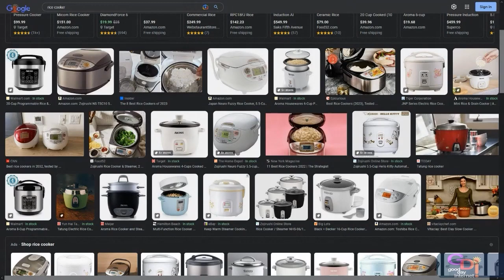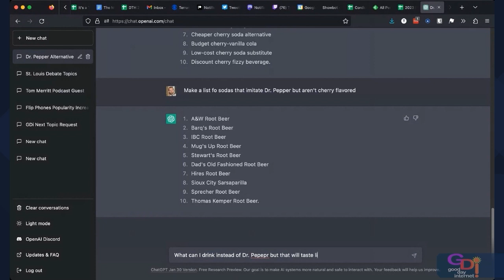Best of GDI February 2023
Theatremonkey put together this GDI monthly highlight reel for February 2023.